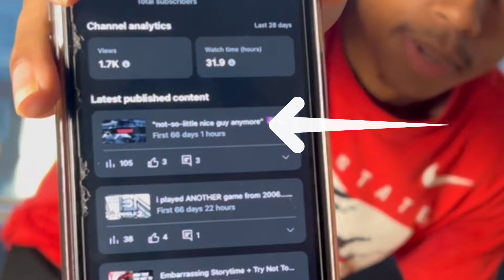What is UC like?? (I'm Back)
𝑻𝒉𝒆 𝑯𝒐𝒎𝒆𝒃𝒐𝒚𝒔 𝑩𝒆𝒉𝒊𝒏𝒅 𝑻𝒉𝒆 𝑺𝒄𝒆𝒏𝒆𝒔:

𝑵𝒂𝒓𝒓𝒂𝒕𝒊𝒏𝒈 𝑸𝒖𝒆𝒔𝒕𝒊𝒐𝒏𝒔
𝑾𝒊𝒍𝒍 𝑪.

𝑪𝒂𝒎𝒆𝒓𝒂 𝑶𝒑𝒆𝒓𝒂𝒕𝒐𝒓
𝑩𝒆𝒏. 𝑨

𝙒𝙀'𝙇𝙇 𝙎𝙀𝙀 𝙀𝘼𝘾𝙃 𝙊𝙏𝙃𝙀𝙍 𝙉𝙀𝙓𝙏 𝙏𝙄𝙈𝙀!

♦𝙋𝙀𝘼𝘾𝙀♦

𝑴𝒀 𝑮𝑶𝑨𝑳𝑺:
1. 𝑩𝑬𝑵𝑬𝑭𝑰𝑻 𝑴𝒀𝑺𝑬𝑳𝑭
2. 𝑩𝑬𝑵𝑬𝑭𝑰𝑻 𝑴𝒀 𝑭𝑨𝑴𝑰𝑳𝒀
3. 𝑩𝑬𝑵𝑬𝑭𝑰𝑻 𝑷𝑬𝑶𝑷𝑳𝑬 𝑰𝑵 𝑵𝑬𝑬𝑫
TK’s Music Platforms:

𝘼𝙔 𝘽𝙍𝙊…